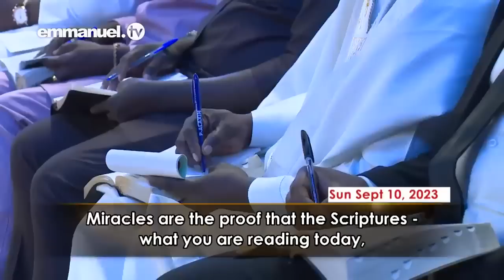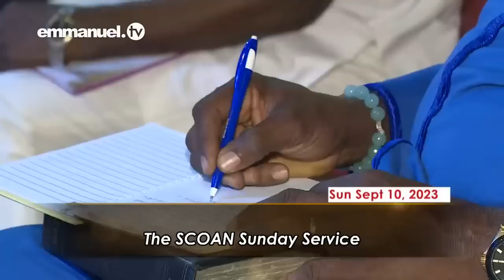EL PLAN DE SALVACIÓN DE DIOS - Sermón de la Pastora Evelyn Joshua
Al comenzar este emocionante sermón, la Pastora Evelyn Joshua lee Mateo 15:21-28 y ella dice: «El plan de salvación de Dios es ilimitado para todo aquel que clama a Él». ¿Cómo accedemos a este plan y trabajamos según sus términos y condiciones para vivir una vida material exitosa y, en última instancia, ganar el Cielo?

¡Únete a la mujer en La Sinagoga mientras enseña con extraordinaria unción e iluminación sobre cómo encontrar la Seguridad más poderosa!

Que el Señor bendiga Su Palabra en medio de nuestros corazones. Amén.